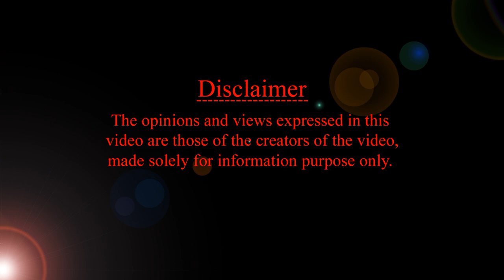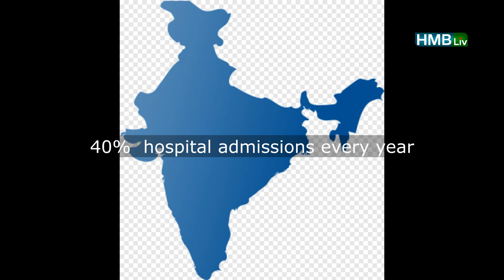ఎన్ని మోషన్స్ నార్మల్? ఏది డయేరియా?loose motions in breast feed and formula babies | HMBLIV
About the video : HMBliv
ఎన్ని మోషన్స్ నార్మల్?
ఏది డయేరియా?
Mother & Child Health & Wellness Channel HMBLiv